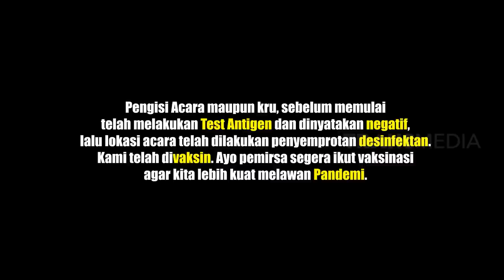Billy Syahputra Datang Lagi Jadi Saksi | LAPOR PAK! (03/11/21) Part 1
LAPOR PAK!